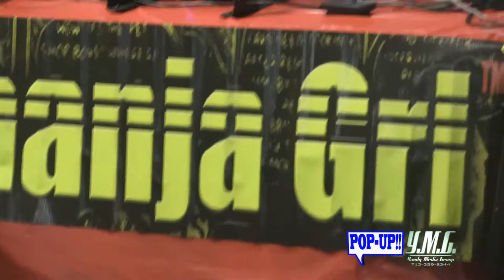SCREW SHOP JUNE 27TH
POP-UP!!TV & YMG LIVE FROM THE SCREW SHOP ON JUNE 27TH. BIG S/O TO CL' CHE' "IT'S A MOVEMENT"...S/O TRUE STORY SWAIN,WILL LEAN,MR.3-2 AND ALL THE SCREW HEADS THAT CAME THROUGH..FOREVER BANGING S.U.C. RIP DJ SCREW